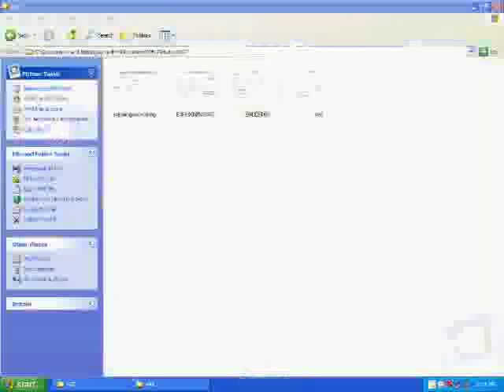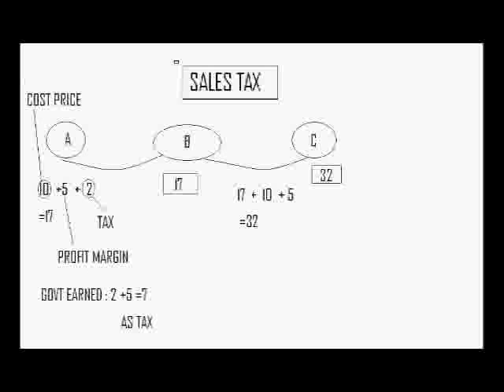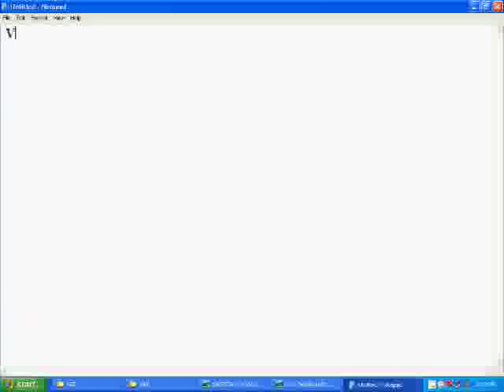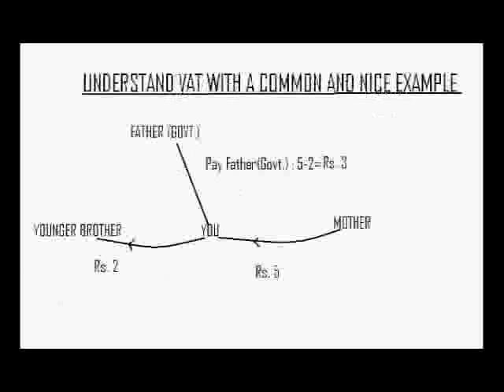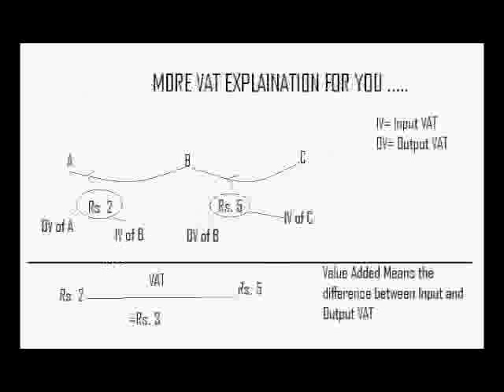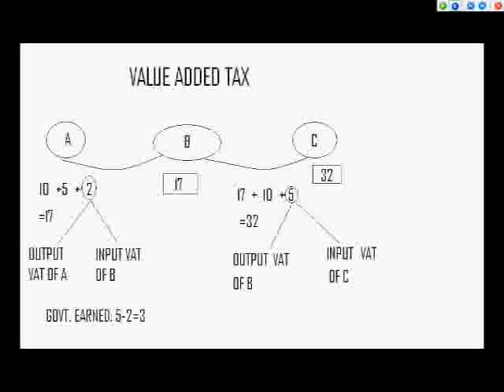VAT Starting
Explaining VAT concepts